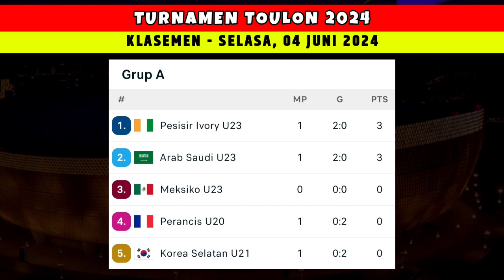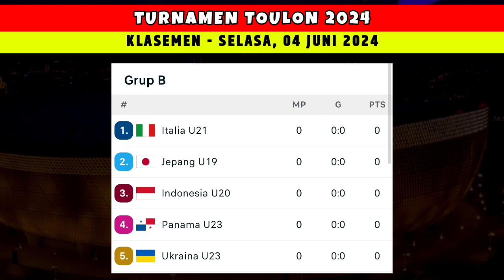Jadwal Siaran Langsung Turnamen Toulon 2024 - Indonesia vs Ukraina - Jadwal timnas indonesia live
Berikut adalah daftar lengkap peserta dan pembagian grup Toulon Cup 2024:

Grup A

Arab Saudi (AFC)
Pantai Gading (CAF)
Prancis (UEFA)
Meksiko (CONCACAF)
Korea Selatan (AFC)
Grup B

Ukraina (UEFA)
Indonesia (AFC)
Italia (UEFA)
Jepang (AFC)
Panama (CONCACAF)

Jadwal Lengkap Toulon Cup 2024
Matchday 1

19.00 WIB - Korea Selatan U-21 vs Arab Saudi U-21
22.30 WIB - Prancis U-20 vs Pantai Gading U-23

20.00 WIB - Italia U-21 vs Jepang U-21
23.00 WIB - Indonesia U-20 vs Ukraina U-20

jadwal turnamen toulon 2024,
jadwal timnas turnamen toulon 2024,
jadwal turnamen toulon 2024 indonesia,
jadwal toulon cup 2024,
jadwal indonesia vs jepang,
jadwal timnas indonesia,
indonesia vs jepang live rcti,
jadwal timnas indonesia hari ini,
live hari ini indonesia vs ukraina,
Live streaming indonesia vs ukraina,
indonesia vs ukraina 2024,
indonesia vs ukraina live,
timnas indonesia,
rcti live streaming bola hari ini,
live timnas indonesia hari ini,
Live streaming timnas Indonesia,